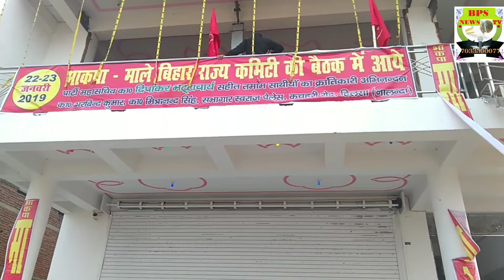माले नेता हिलसा में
Maale